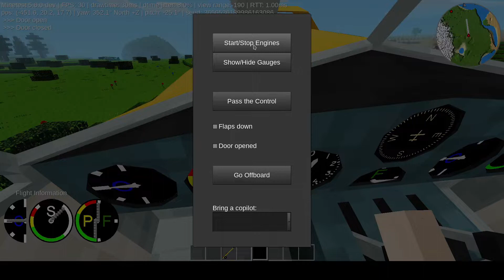飛向藍天～Minetest飛機模組介紹 ｜Minetest Plane Mod by Apercy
這部影片介紹4款Minetest中的飛機模組，可用於載運玩家。